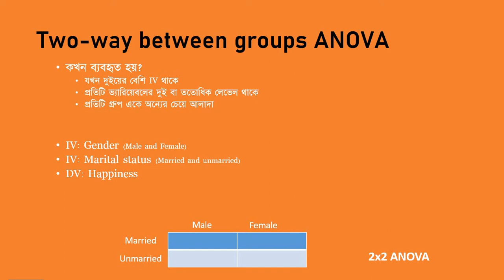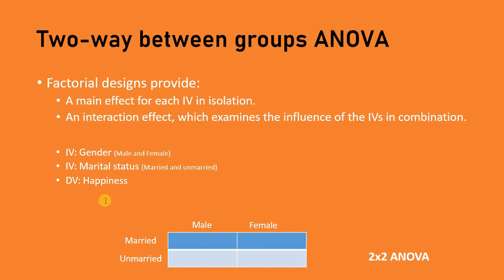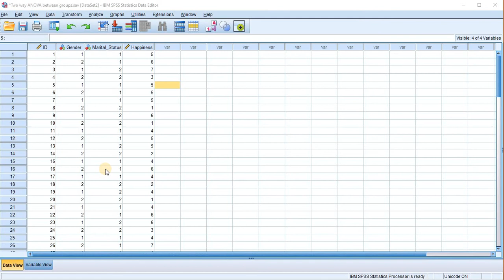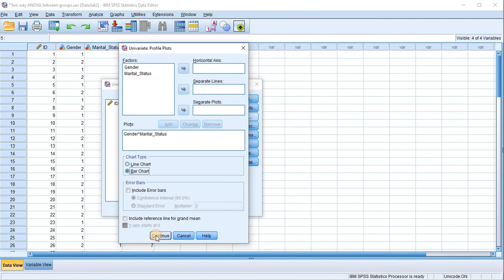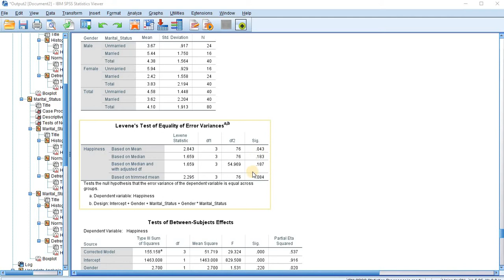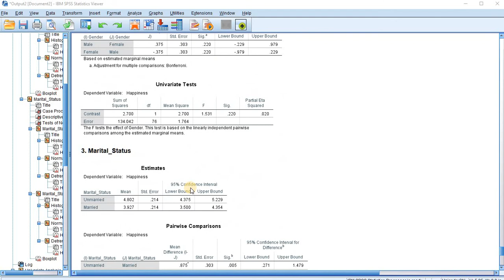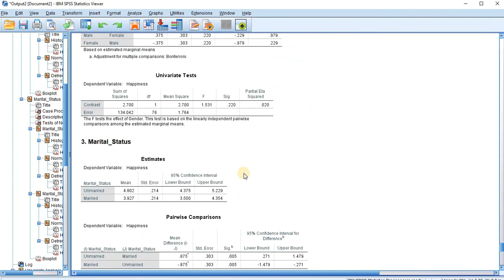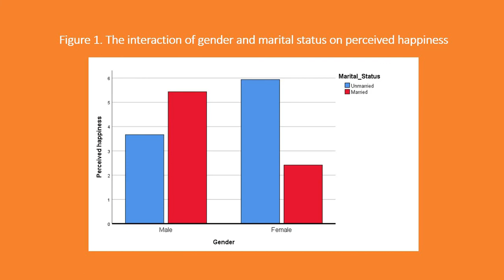বাংলায় Two Way ANOVA between groups in SPSS (Bangla)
SPSS in Bangla. এসপিএসএস SPSS ব্যবহার করে কীভাবে
Two-way between groups ANOVA;

= Factorial between groups ANOVA করবেন?